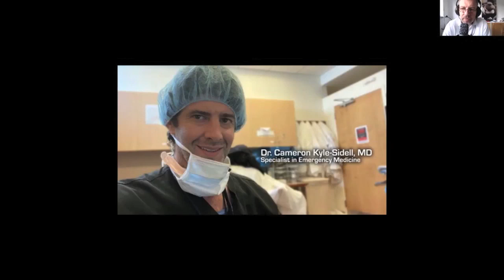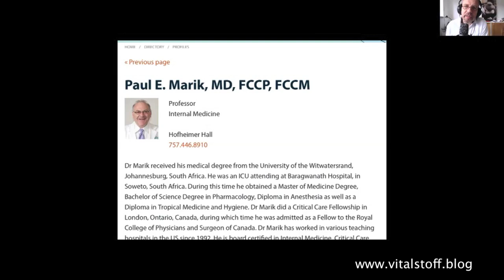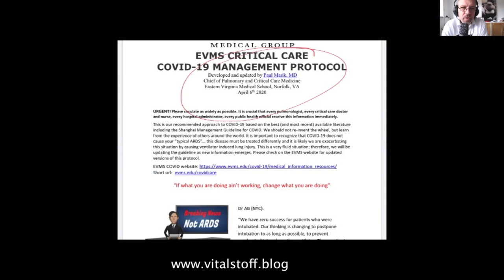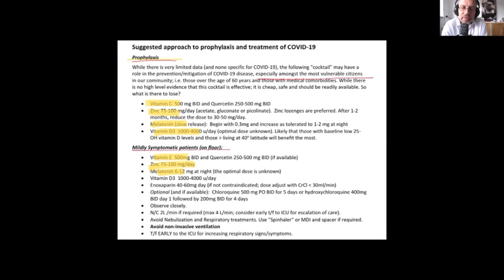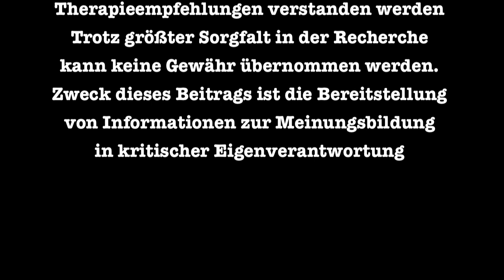Covid19 - Umdenken in der Medizin setzt ein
Mediziner im In- und Ausland berichten über Auffälligkeiten bei Behandlung von Patienten mit Covid-19. Die nach medizinischen Richtlinien vorgesehene künstliche Beatmung bei Unterschreitung bestimmter klinischer Werte führt bei zahlreichen Patienten offenkundig zu Komplikationen. Vitalstoff.Blog-Herausgeber Uwe Alschner schildert exemplarische Fälle und berichtet von zunehmenden Hinweisen auf den Einsatz von Mikronährstoffen zur Stärkung der Abwehrkräfte von Patienten.

Die Informationen in diesem Beitrag sind mit größter Sorgfalt recherchiert und aufbereitet. Eine Gewähr ist dennoch ausgeschlossen. Alle Aussagen und Berichte stellen keine Therapieempfehlung dar, sondern dienen der Meinungsbildung einer kritischen Öffentlichkeit in eigener Verantwortung. Personen mit gesundheitlichen Problemen sollten sich an fachkundige Therapeuten ihres Vertrauens wenden.